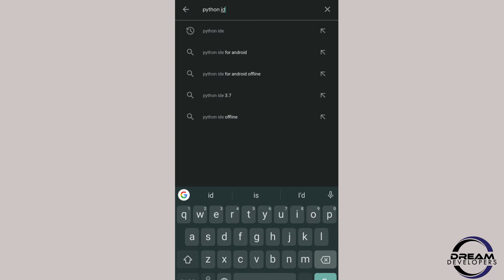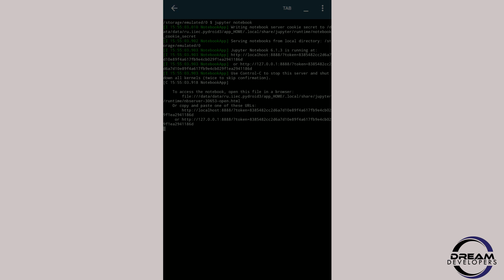How to Run Jupyter Notebook on Android || Python IDE on Android Device.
Hello Guys, In this Tutorial we are going to see how to run jupyter notebook on android.

Applications :
Pydroid 3 - IDE for Python 3